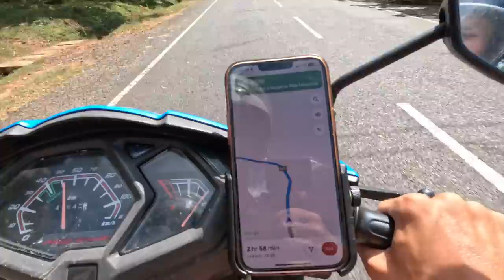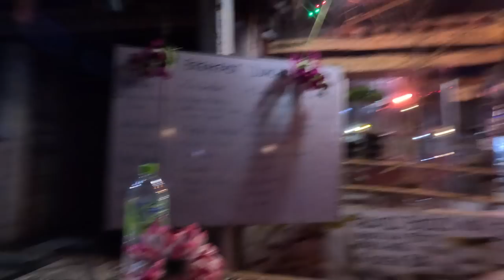STOPPED BY THE POLICE IN SRI LANKA! B35 ROAD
In today's video, we strapped on our helmets and headed north up the famous B35, a road known for wild elephants roaming around.

Luckily, we only experienced the 1 elephant and although acting a little suspicious he didn't make an attempt to greet our scooter!

Further on in our journey, for the first time in Sri Lanka we were stopped by the police, an experience we never expected to be so memorable, definitely the kindest police officers we have come across.

Finally, after nearly 4 hours on the road, we made it to our next destination in Sri Lanka, the surfing town of Arugam Bay.